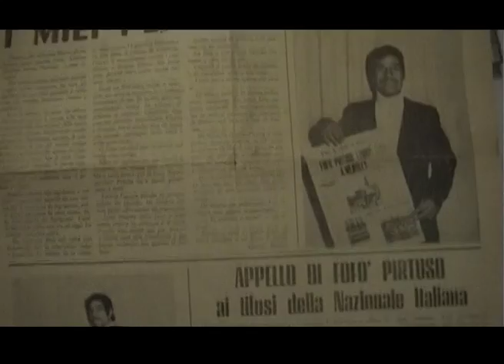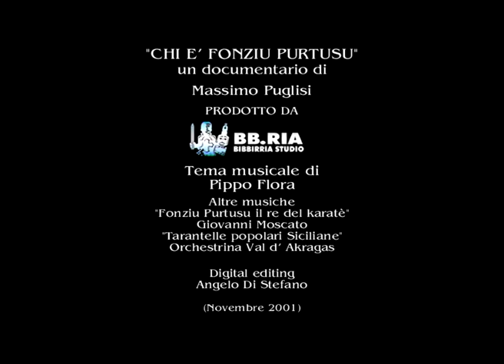Chi è Fonziu Purtusu.mov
Breve documentario biografico sul più noto e particolare personaggio della provincia di Agrigento: Fonziu Purtusu (Vero nome Alfonso Restivo)